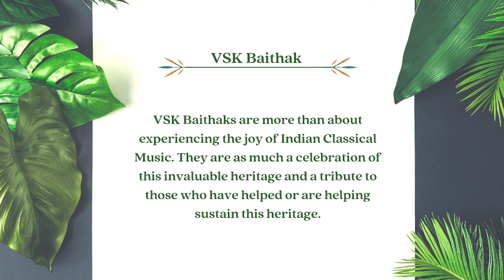Recital by Anupama Bhagwat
VSK Baithak - Recital by Anupama Bhagwat
8th March, 2015
Gurgaon